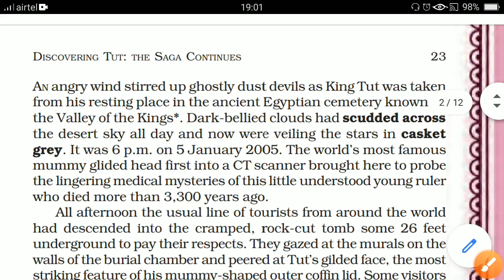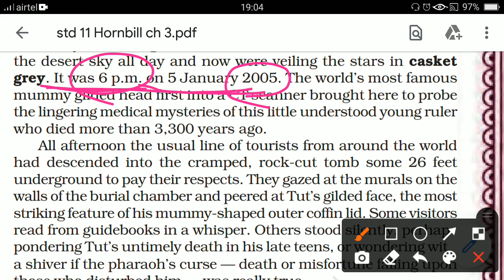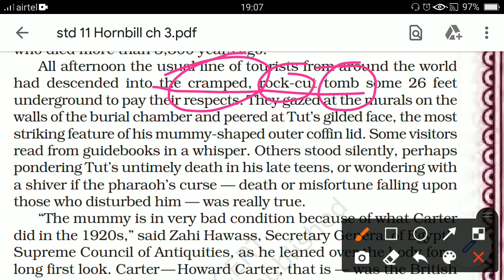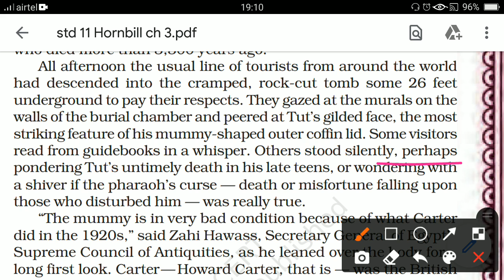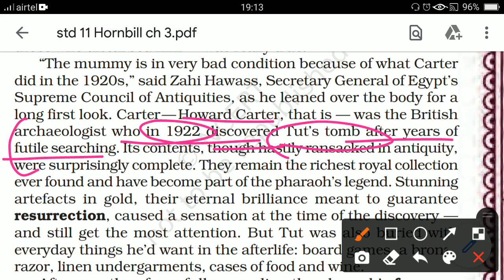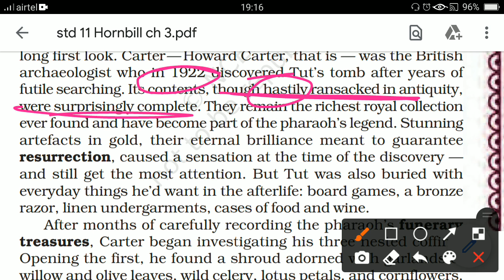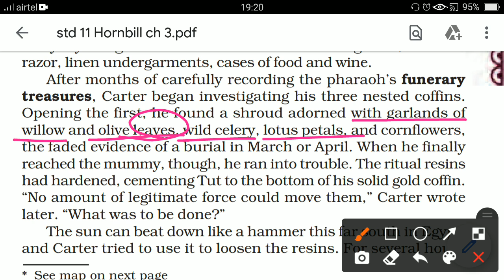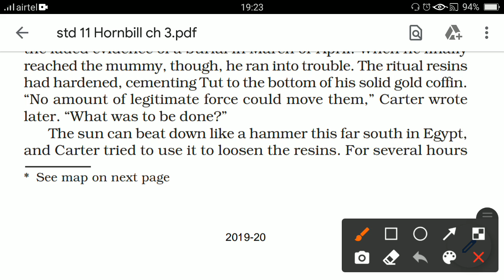standard 11 | chapter 3 | Discovering Tut : the Saga Continues | PART 2